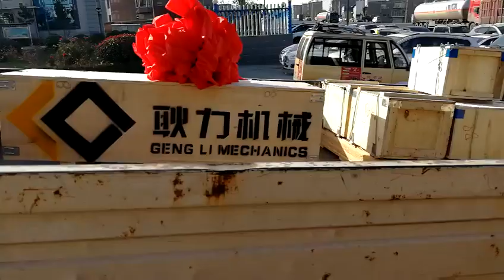液压凿岩机发车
Delivering Hydraulic Rock Drill